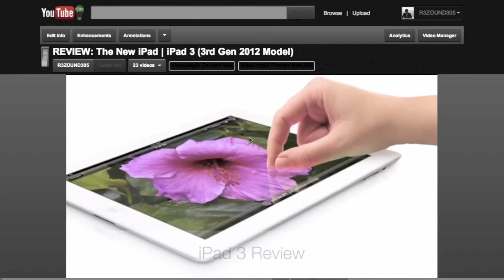YouTube Earth Hour. Fun Stuff.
Haha. Enjoy.